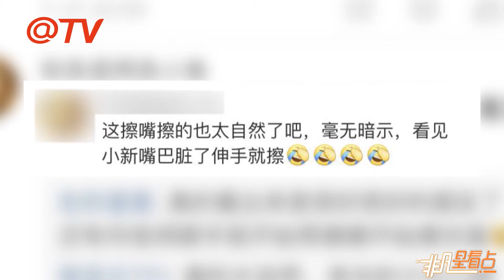高圓圓不要看！趙又廷幫林更新擦嘴冒粉紅泡泡簡直太蘇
《快樂大本營》節目中林更新的任務是要誘導趙又廷給自己擦嘴，小新千方百計搶到趙又廷旁邊的座位，還弄臟嘴巴，沒想到趙又廷真的用手把嘴巴上的東西拿下來了！這個畫面太美好了！